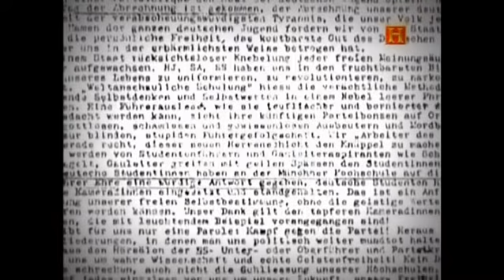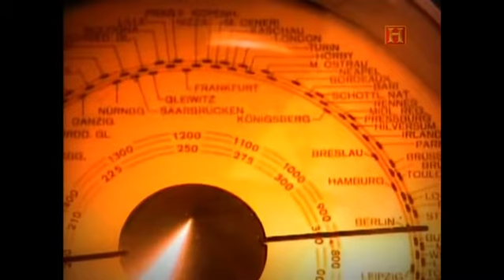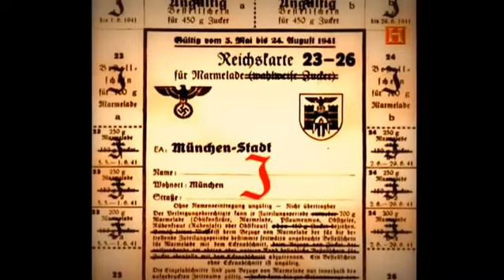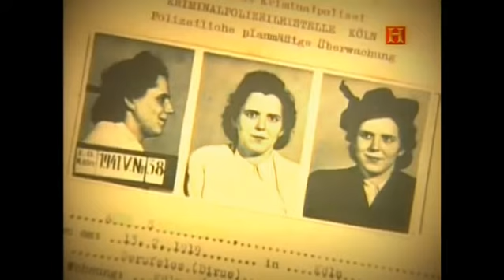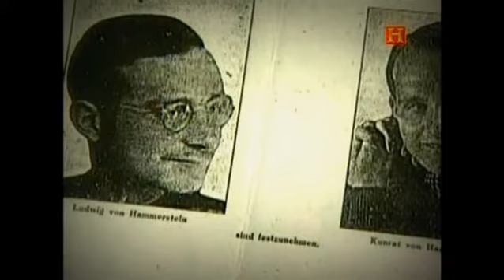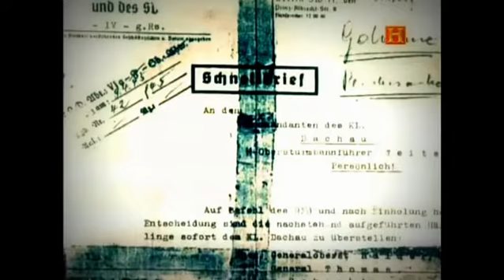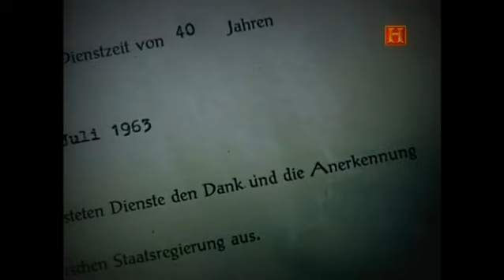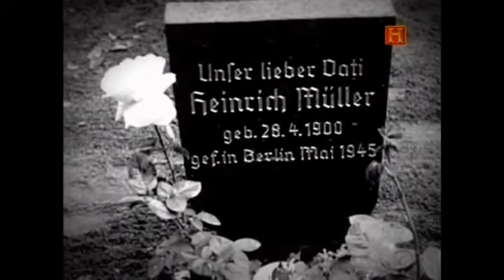La Gestapo : 3 - El Final